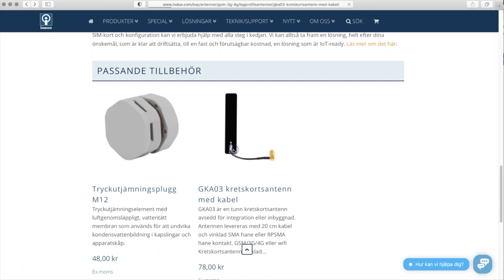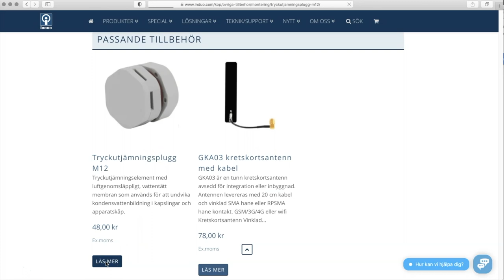IoT Ready kraftfull kapsling för Teltonikas RUT240 RUT950 och RUT955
En industriell kapsling som ger rejält skydd mot väder, vind och yttre påfrestningar. För att spara värdefull tid har vi tagit fram en serie snabbinstallerade industriella kapslingar som passar flera olika av våra hårdvarumodeller.

Denna kapsling IoT-Ready är skräddarsydd för routrarna RUT240/RUT950 och RUT955 från Teltonika. Den är IP65-klassad, tillverkad av polykarbonat som ger ett bra skydd och är både tät och slagtålig. Kapslingen har inbyggda antenner för 4G och WiFi. Den ge ett diskret intryck samtidigt som det inte finns några utstickande delar som kan ta skada. Kapslingen rymmer också ett industriellt nätaggregat och en DIN-skena för montering av router, fäste för router medföljer i paketet.

I botten av kapslingen finns genomföringar för upp till fyra nätverkskablar eller liknande. Dessa underlättar vid installation av nätverkskablar. Vid kontinuerlig användning klarar kapslingen ett temperaturområde på -30 till +70°C, vilket bestäms av nätaggregatets temperaturområde.